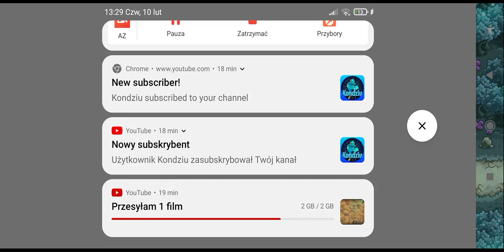Nowa kraina KR Origins